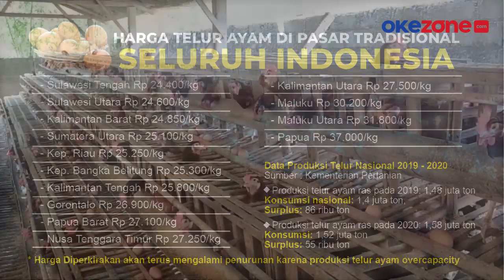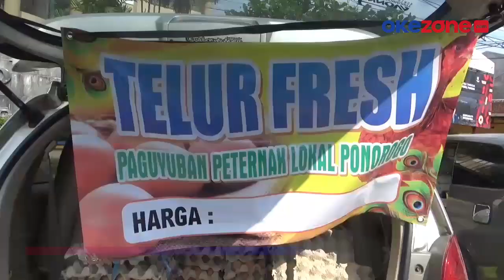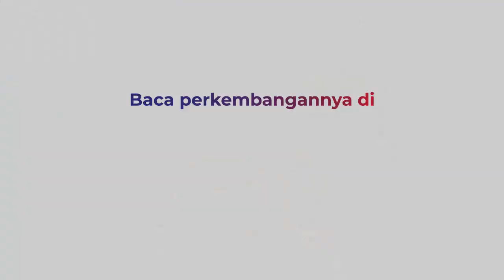Harga Telur Terus Anjlok, Ada Apa Dibaliknya?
Harga telur ayam terus mengalami penurunan sejak satu bulan terakhir. Harga normal di pasaran sebelumnya dikisaran Rp21 ribu - Rp23 ribu per kg

Kini harga telur anjlok setiap hari, dibeberapa daerah ada yang mencapai Rp12 ribu dan Rp15 ribu per kg. BPS bahkan mencatat, penurunan harga telur ayam memicu deflasi 0,04 persen di September 2021